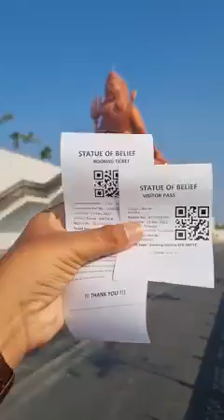Rajasthan Nathdwara Mahadev ji mandir darshan